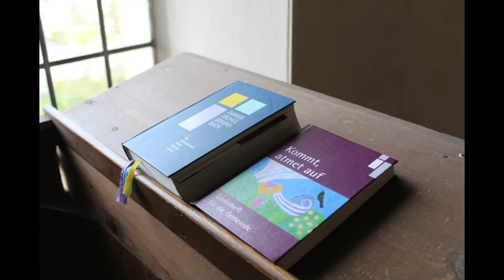Andacht Wiedersbach Jesaja40